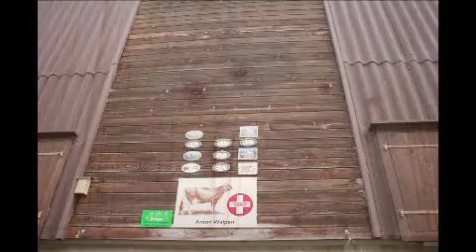Have you BINN there? Nice Audio SlideShow from the BINNTAL - Switzerland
And hear from one man who has been to and lived in many places in the world, but now makes Binn his home. Their valley could soon be put on the map since it is a candidate to become a park of national importance. (Dale Bechtel, swissinfo.ch)